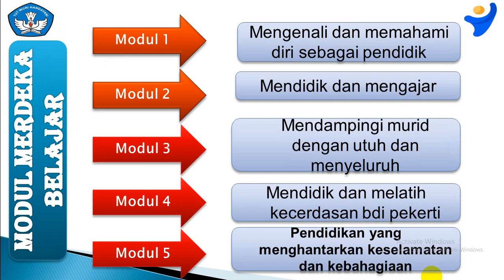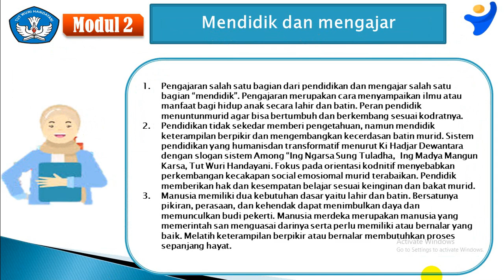Aksi Nyata Menyebarkan Pemahaman Merdeka Belajar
Manusia memilki dua kebutuhan dasar yaitu kebutuhan lahir dan batin. pendidikan seyogyanya dapat memenuhi kebutuhan tersebut